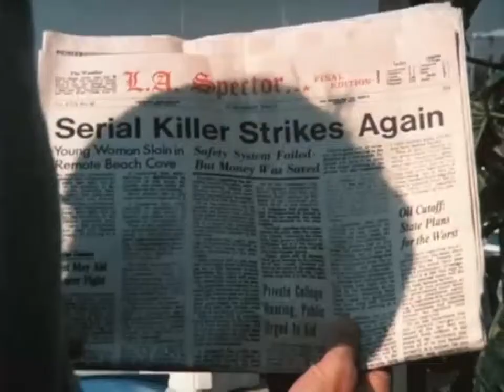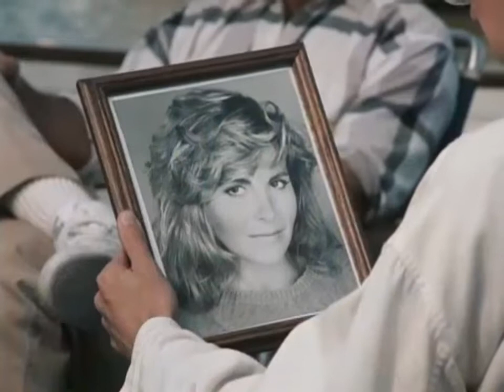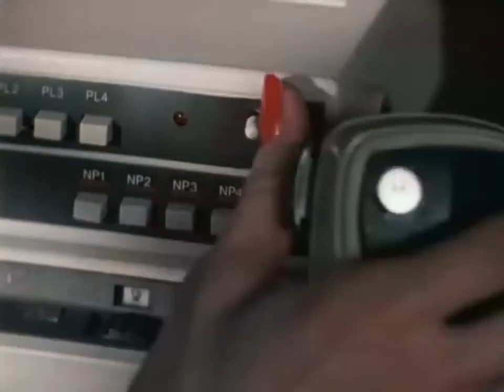Riptide S3 E10 Lady Killer